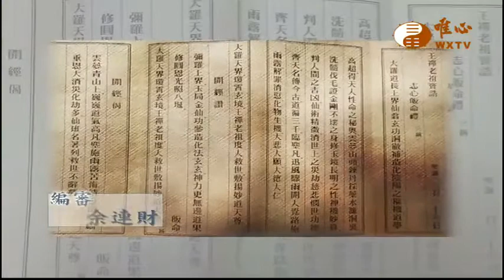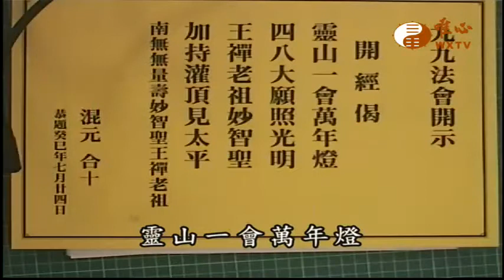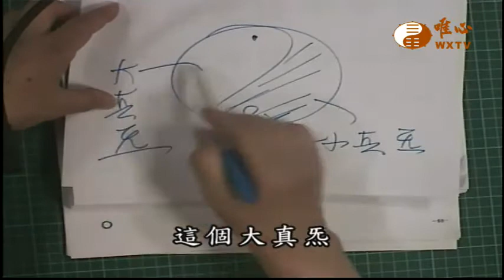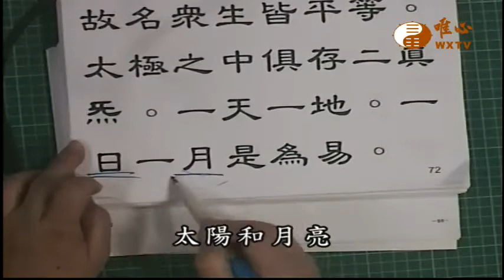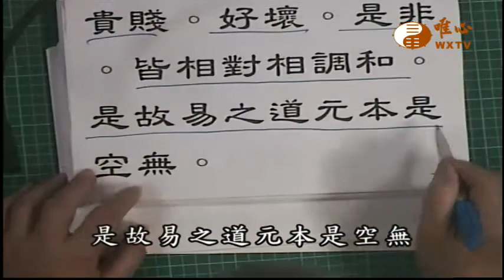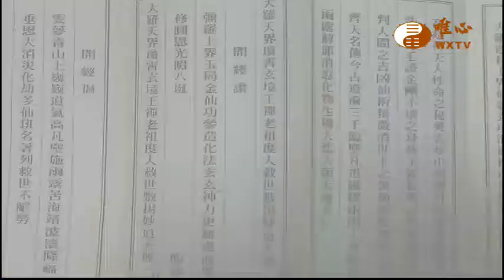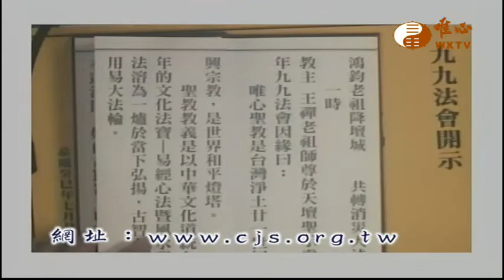【王禪老祖玄妙真經285】｜ WXTV唯心電視台